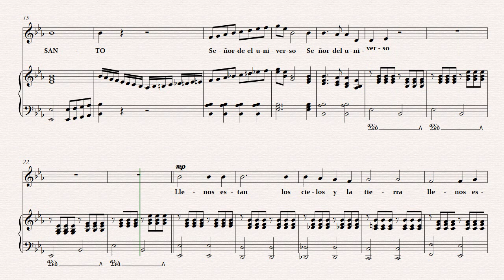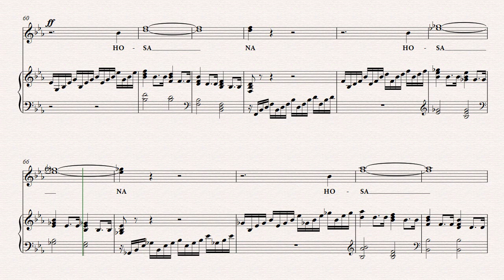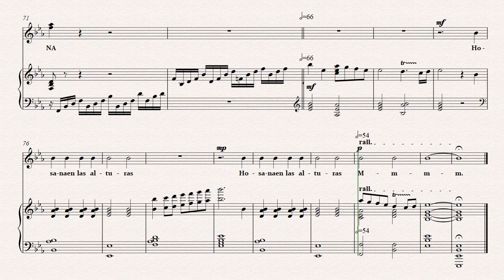SOPRANOS SANTO VIDEO 2018